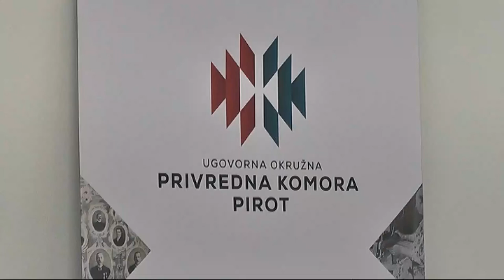KRIZA U SVETU UTIČE NA USPORENI RAST PRIVREDE